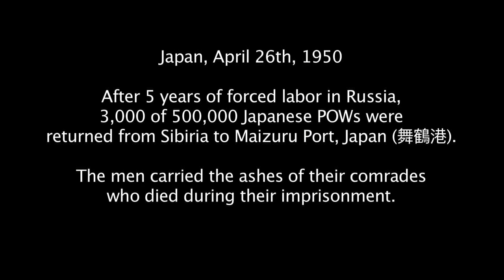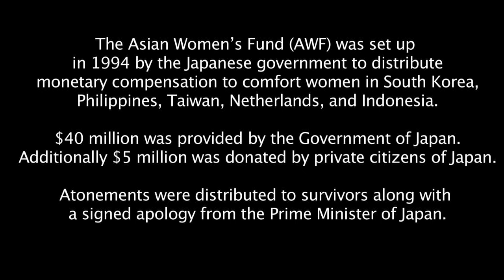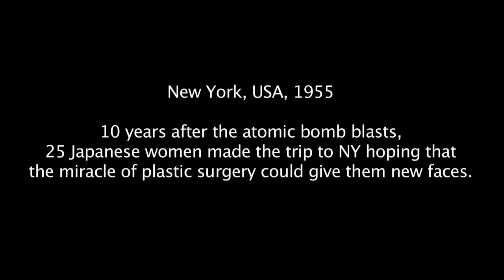Trans Pacific Racism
[Update] DISMISSAL April 21, 2021. Korean court dismissed a lawsuit against Japan to further compensate women for its WWII-era front-line brothels.

The court said in its decision that under a 1965 agreement that accompanied the treaty establishing diplomatic ties between the two countries and a 2015 bilateral agreement between South Korea and Japan that set up a compensation fund for the victims euphemistically called “comfort women” (prostitutes) was still in effect.

Such tragedy for those victims who didn't get properly informed about the settlements by their own Korean government and how the agreements concluded. Victims suffered enough in pain during the war, however, some of the plaintiffs for this lawsuit have already received the settlement from Asian Women Fund.
Japan has been paying over 100 years of grievance, reparations and made countless apologies to all the Allied Powers and occupied territories for 75 years since the end of WWII. Nevertheless, once again in 2020, extended demands of apologies and reparations for comfort women, POWs, and issues of disputed islands have resurfaced. All grievances and reparations with 54 nations were concluded with the San Francisco Treaty in 1951.

Every country has dark sides in its history of WWII. No country is completely innocent. Even post-war, the narrative about WWII is changing as present issues are coloring the perception of the past. All nations tell their own heroic tales to their citizens, removing responsibilities from themselves and casting blame on other nations. This leads to resentment and hatred as the true history remains hidden. False information creates only conflicts between nations until we are willing to learn the truth.

War - all nations carry guilt. Japanese didn’t take the Philippines from Filipinos but from the Americans who themselves took it from the Spanish. We took Singapore and Malaya from the British and Dutch. We seized territories in China, but everybody had a piece of China at that time. China wanted to control the Korean Peninsula. Britain and Portugal preceded us. What is different from Japan’s role in WWII from the actions of the American and European nations?

The Thungchow Mutiny incident, the Gegenmiao massacre, the Shosankoku incident, and the Nikolayevsk incident, the list goes on for those incidents where many Japanese women were gang-raped and children were killed by the Chinese and Soviet Armies during the war. Two atomic bombs were dropped by the US, and Japanese women were raped by US soldiers during the US occupation. Those Japanese women never received apologies or atonement from any nations. But we, the Japanese moved on. Today those survivors live with good spirits and dignity. It was war, and it is 75 years ago.

Today, we are fighting for a gender-free and race-blind society yet our discourse has changed, and viewpoints have turned more confrontational and hostile. Bullying, blaming others, and using violence are pushing us apart and stop us from establishing reconciliation and showing solidarity with our fellow human beings.

The future Japanese generations should not inherit the guilt, punishment, and burden of never-ending demands for reparations and apologies for the previous generation’s and misdeeds. Future generations should not be responsible to restore the human dignity of the victims' decedents. The only way forward is to build the future together, without any debt from our past generations. GHQ's War Guilt Information Program Against Japan needs to end.

Right after the Japanese surrender in August 1945, the Japanese govt sent evacuation ships to all colonized countries where 6.6 million overseas Japanese residents had become refugees overnight. 18 Harbors nationwide in Japan were flooded with crowds of over 2 million Japanese refugees. Hakata Port was one of the busiest ports with 1,392,000 refugees. 505,000 were returning from the Korean Peninsula, mainland China, and the Sakhalin Islands. A large number of pregnant Japanese women had been assaulted and raped by the enemy. In one devastating incident, a pregnant woman committed suicide, jumping from the ship that was just about to land on Hakata Port. She was too ashamed to go on living after the war.

In March 1946, the Futsukaichi Recreation Center was opened as a secret abortion facility. At that time, abortion was illegal as a crime according to maternal protection laws in Japan. The staff consisted of 2 doctors and 10 nurses. A large number of abortions were performed for Japanese women returning from Manchuria, N. Korea, and S. Korea. Many cases were from assaults by Soviet soldiers who entered Japan’s former Manchuria. 400-500 procedures were performed at this particular clinic for 9 months. Most patients were 5-8 months pregnant. All were performed without anesthesia and some mothers died.